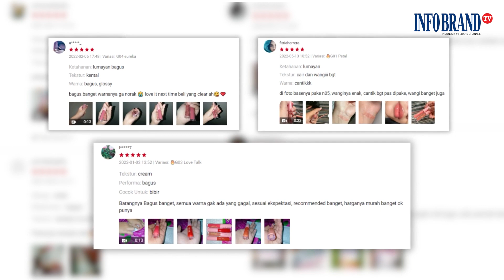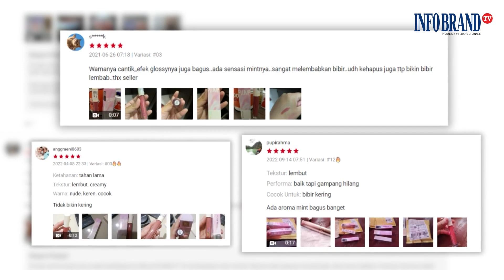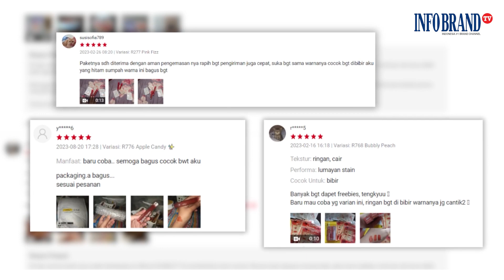Rekomendasi Merek Lip Gloss Terbaik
Lip gloss dikenal sebagai produk untuk mengatasi masalah bibir kering dan pecah-pecah. Tentu saja untuk mendapatkan hasil maksimal dan aman, memilih brand terbaik perlu dipertimbangkan. Untuk membantu sobat brand dalam memilih merek Lip Gloss yang aman dengan hasil maksimal, Top Consumer Preference Brands kali ini akan mengulas kategori produk Lip Gloss, yang telah menjadi pilihan konsumen, berdasarkan riset Top Consumer Preference Brands 2023.